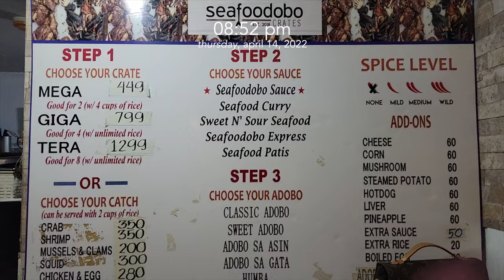ELYU (LA UNION) VLOG 🌊 flotsam and jetsam, food reviews, sunsets, waves ☀︎🏖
🔅please watch in high definition (hd) 🔅

dumping this elyu travel and food diary/vlog here in my channel —

finally, took the time to edit this vlog haha apologies for the random clips that I just put together, i hope you still appreciate this... here's to creating more contents (other than just plants now haha 😅)

🚗 locations w/ reviews
1. san juan, la union beach (the main beach)
2. seafoodobo (yummy but pricey)
3. surftown (very good view)
4. mang elyu’s boodle island (secluded area, good food
5. flotsam and jetsam (best bar in elyu!)
6. please try the shakes you can see along the road, they are delicious (try to ask for a discount tho)
7. halo-halo de iloko (overhyped and pricey)
8. macho temple (normal temple, good for Chinese people)
9. please try buying in their market and cook your own food! (sulit tip!)

🏖 elyu travel requirements
1. vaccination cards

🐸 tools
filming: samsung note 10 plus + gopro

🍻 to making more memories with friends